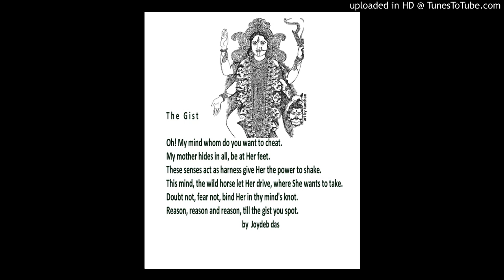the gist Pranama To Sri Ramakrishan Sri Aurobindo Sri Ramprosad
Oh! My mind whom do you want to cheat.
My mother hides in all, be at Her feet.
These senses act as  harness give Her the power to shake.
This mind the wild horse let Her drive where She wants to take.
Doubt not, fear not, bind Her in thy mind's knot.
Reason, reason and reason, till the gist you spot